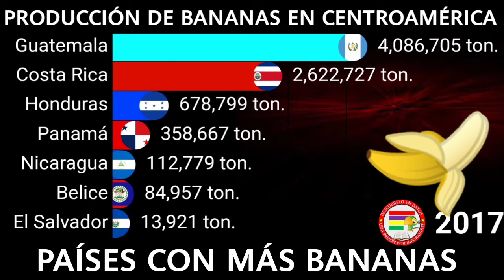Producción de BANANAS 🍌 en CENTROAMÉRICA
Fuente de los datos: FAO

Hola descubridores, el video de hoy se tratará sobre los principales países productores de BANANAS 🍌 EN CENTROAMÉRICA, espero les guste el video.